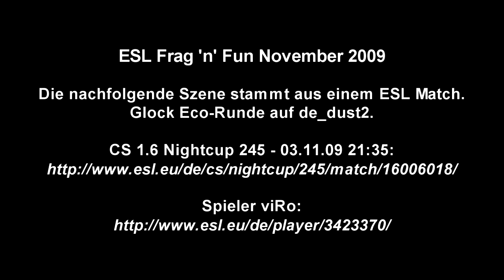Viktor Roppelt - viRo - Counterstrike - ESL Frag 'n' Fun November [[ RE UP ]]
Viktor Roppelt - viRo - Counterstrike - ESL Frag 'n' Fun November

Viktor Roppelt